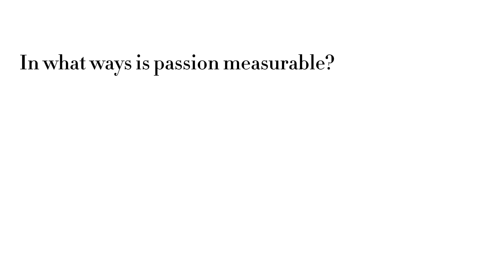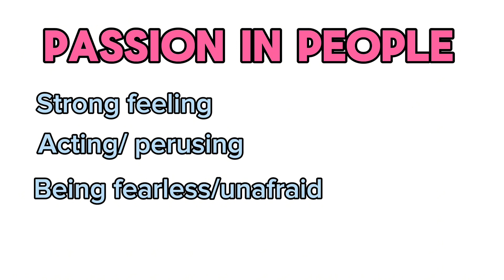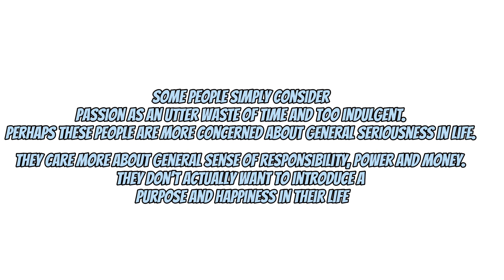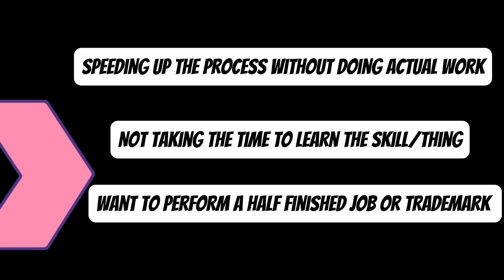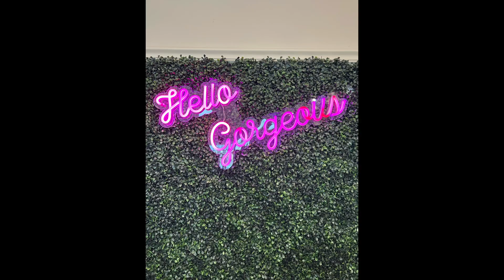What is Passion?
Hey guys! It’s been a while, I know. But enjoy this video for my IB class. I promise more entertaining content will be coming soon! Love you all! 💗💗